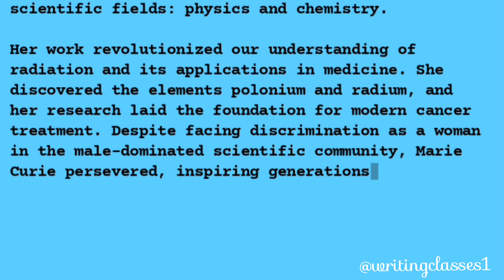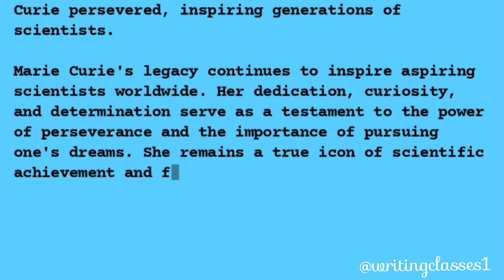Marie Curie Essay || Essay on Marie Curie || Essay Writing